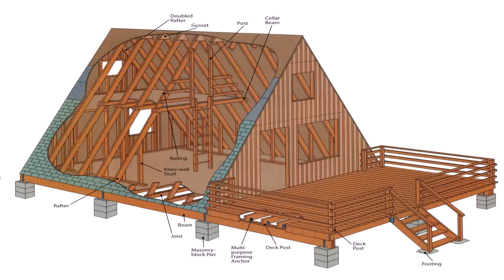Buy Car NY 5% DP